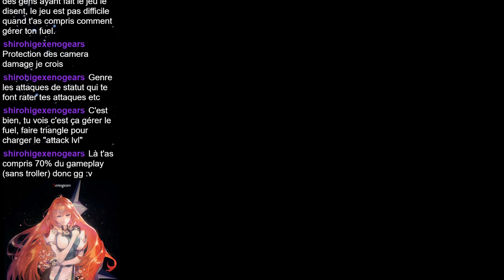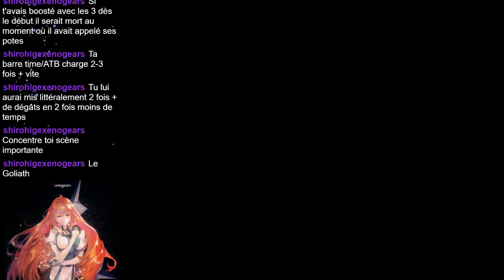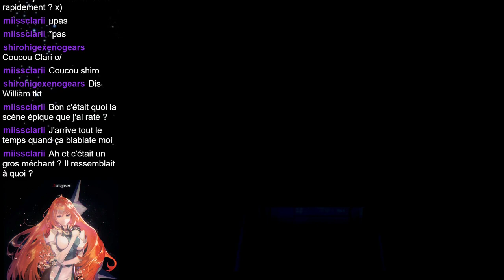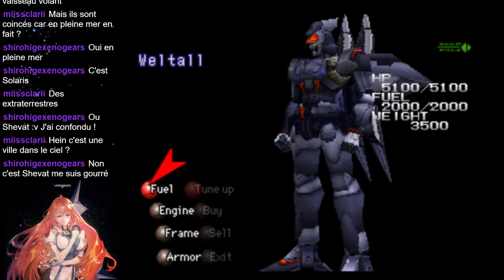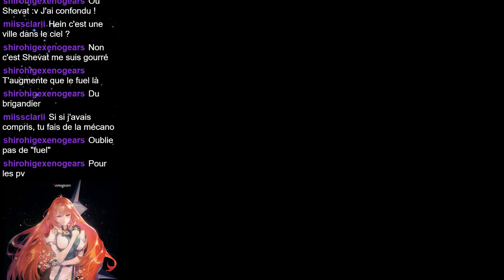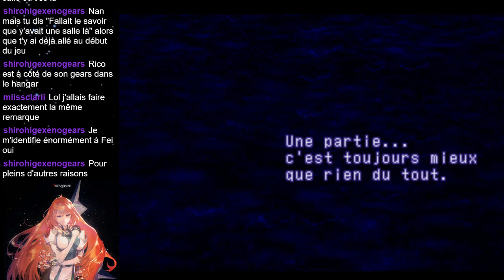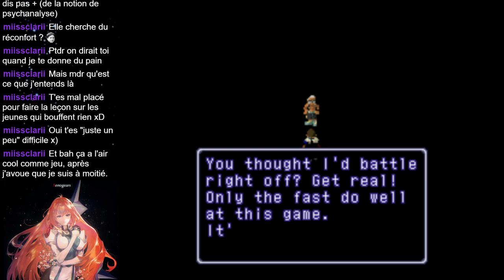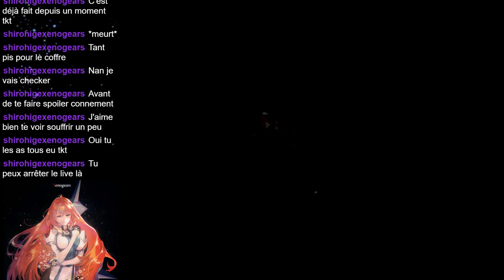ILS SONT TOUS REBOU ! Xenogears Partie 13 [Let's play FR]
Xenogears Partie 13 : Tous bourrés ! [Let's play FR]

Let's play en français.